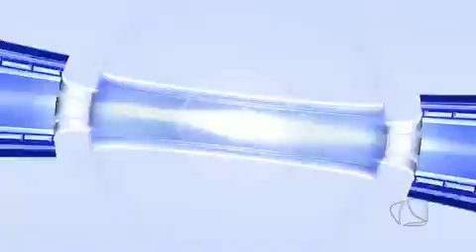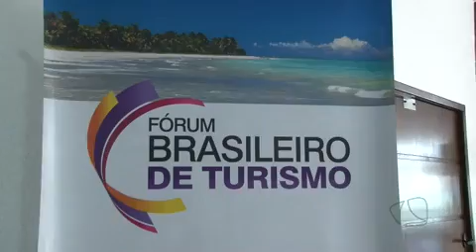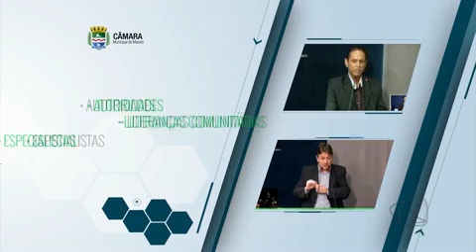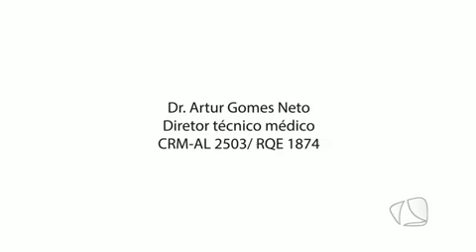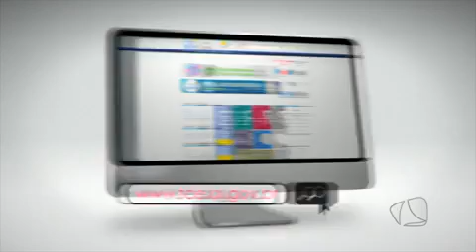VERDADE E INFORMACAO 28.08.15